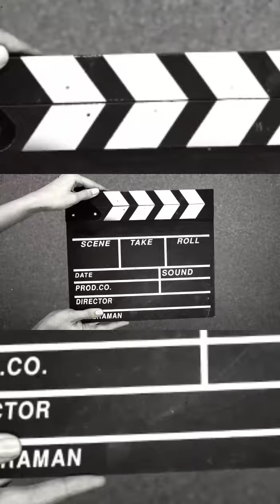Suka Duka Torabuwa Mogok Di Malam Jum'at